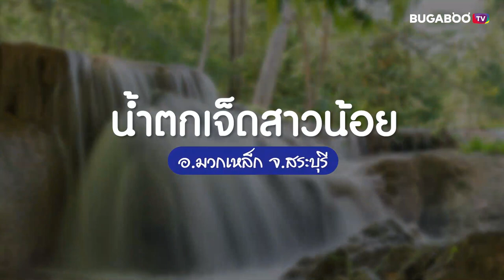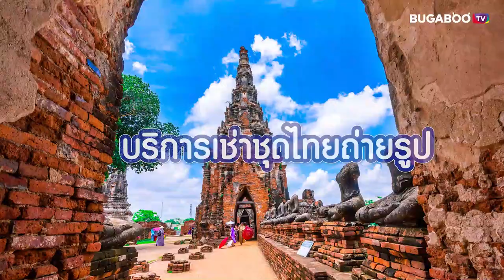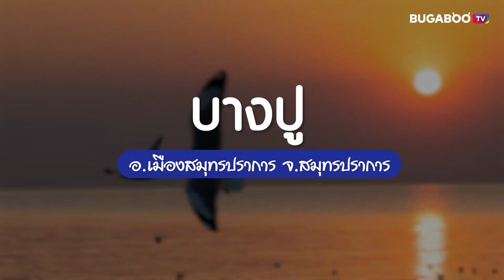10 ที่เที่ยวหน้าร้อน 2566 เที่ยวทะเล ภูเขา น้ำตก เที่ยวครบจบทุกแนว | Bugaboo Travel | Ep.9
วันนี้ BUGABOO Travel ขอพาเพื่อน ๆ ไป เที่ยวธรรมชาติ ทะเล ภูเขา น้ำตก เที่ยวครบจบทุกแนว วันหยุดนี้ ใครยังไม่รู้จะไปไหน ก็ตามมาดูกันเลย เผื่อไว้เป็นไอเดียจ้า

1. ณ สัทธา อุทยานไทย • บางแพ, ราชบุรี
2. บ้านรักไทย • แม่ฮ่องสอน
3. สวนหินผางาม • หนองหิน, เลย
4. เกาะหลีเป๊ะ • สตูล
5. เกาะล้าน • บางละมุง, ชลบุรี
6. สามพันโบก • โพธิ์ไทร, อุบลราชธานี
7. น้ำตกเจ็ดสาวน้อย • มวกเหล็ก, สระบุรี
8. ถ้ำเขาหลวง • เพชรบุรี